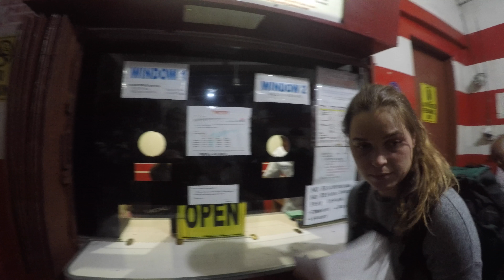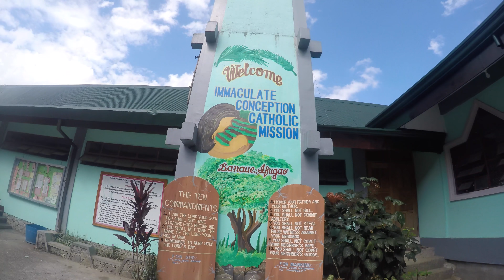Philippines - Banaue and Batad